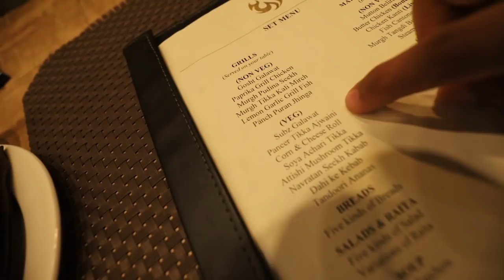Unlimited Buffet ft. Panghal Fitness | Rohit Khatri Gyaan EATING CHALLENGE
Location courtesy:-